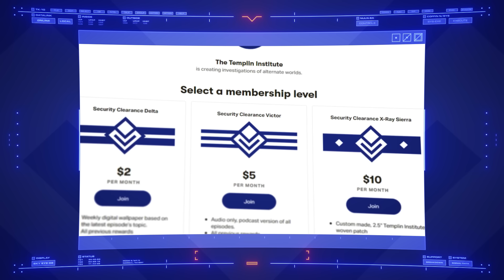Five Space Warfare Tactics That Make No Sense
Space battles seem to work quite a bit differently depending on the alternate reality in which you find yourself. That said, I do think there are some tactics though, that should generally be avoided.

0:00 | Introduction
1:06 | #1
2:52 | #2
3:43 | #3
4:45 | #4
6:22 | #5

Background music "Building New Horizons" by Chris Haigh. Used under license from PremiumBeat.com